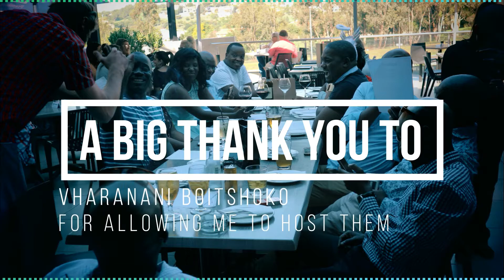VHARANANI BOITSHOKO - YEAR END LUNCH !!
Welcome to another Vlog! featuring the lovely Vharanani Boitshoko team, which I had the pleasure of hosting at The Summit Skybar & Grill in Parkview shopping Centre.
Had a table set up for 30 but unfortunately most couldn't make it.

Thank You to Sindiswa Msimango for trusting me to throw a lovely lunch for ya'll.

SA Music: MPK - Nine to five
                   Cassper Nyovest - Touch The Sky